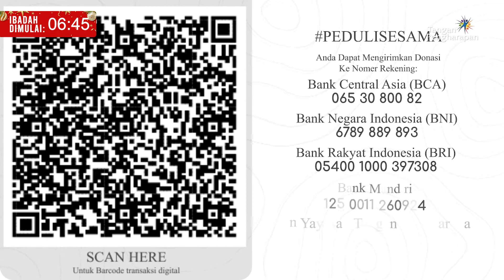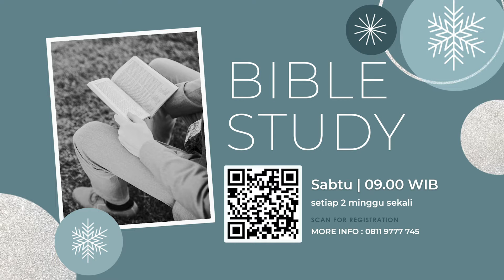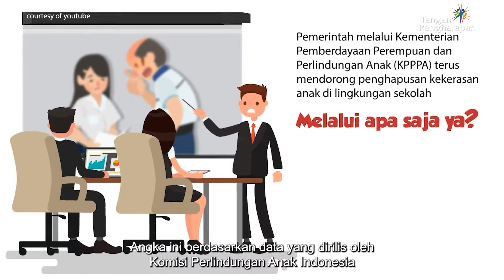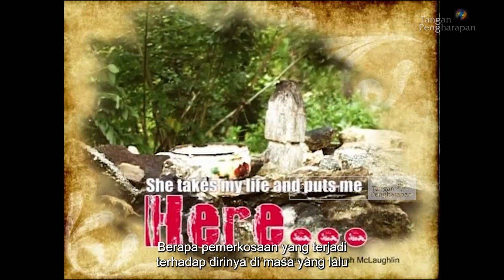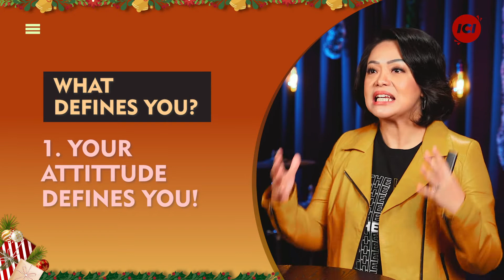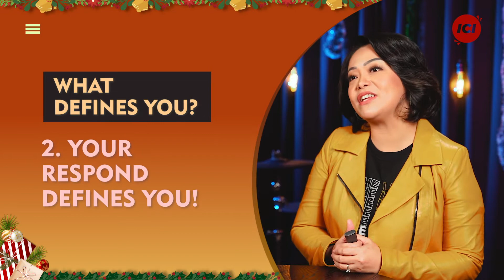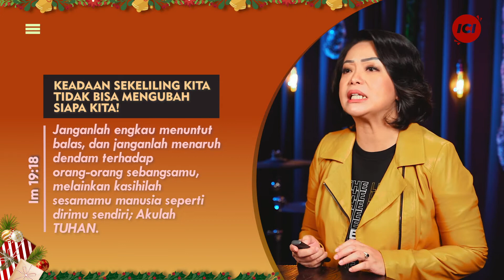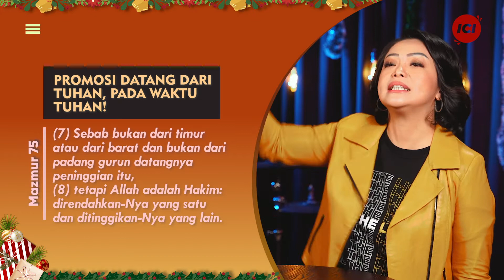IBADAH IMPACT COMMUNITY | 11 DES 2021| WHAT DEFINES YOU | HENNY KRISTIANUS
Yesus Jalan Kebenaran
Ronny Tomasoa

Dari Pulau Dan Benua

Erasmus Mutanbira
CCLI#4654148